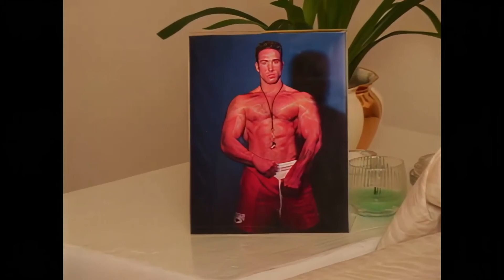Памяти Билли Хэррингтону посвящается...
Спасибо тебе Билли.